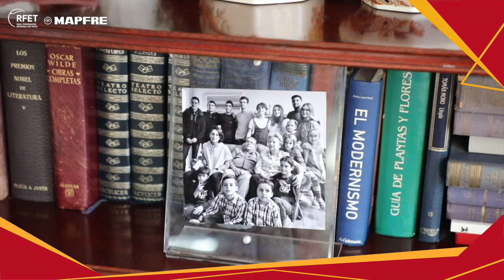La historia de Gloria Calvar Landín (82 años) explicada por su nieta Cristina San Román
Cristina San Román nos presenta la emocionante historia de su abuela Gloria Calvar Landín que a sus 82 años sigue jugando al tenis y nos expresa su pasión por este deporte.

En unos tiempos difíciles marcados la pandemia de la COVID-19,  su testimonio es una lección de vida para tod@s.